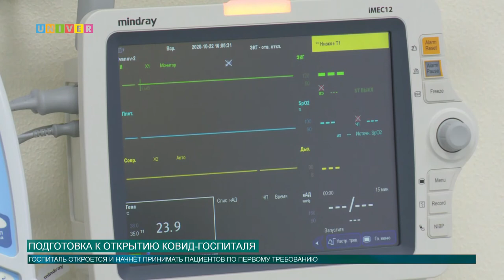Подготовка к открытию ковид госпиталя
В униклинике Казанского университета проходит последний этап подготовки к открытию «крыла» для больных коронавирусом. Наш корреспондент побывал, в пока еще готовящемся госпитале и готов поделиться тем, что там происходит.